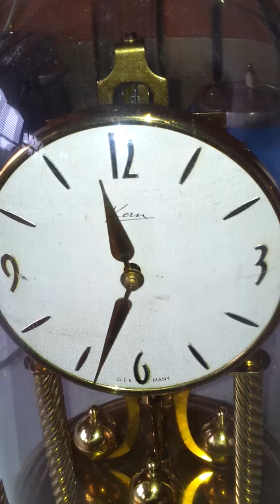Kern Anniversary Clock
Large size clock.  This model has the handier screw on the underside of the base for locking the pendulum for transportation purposes.